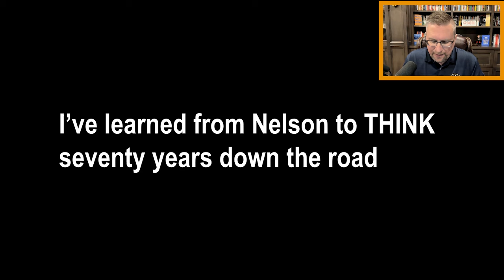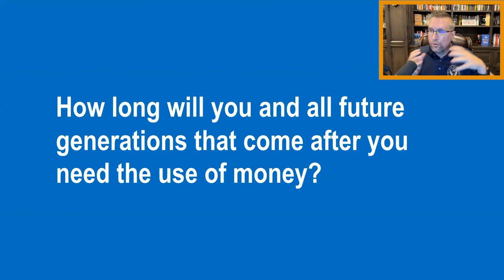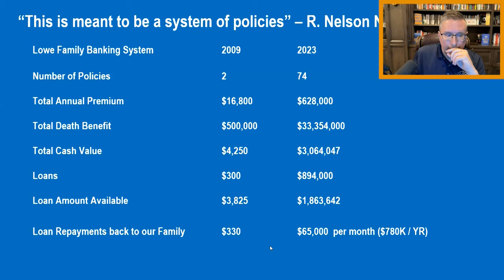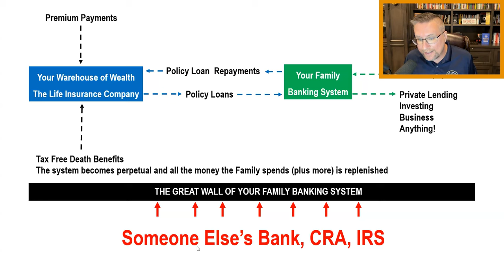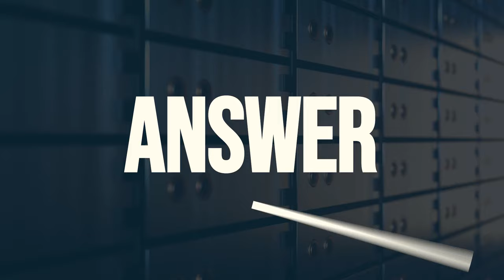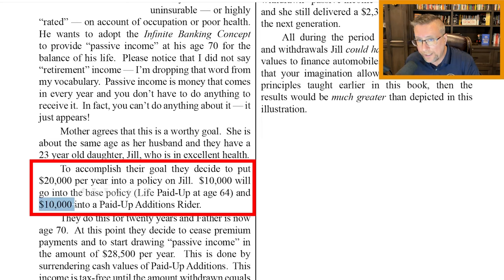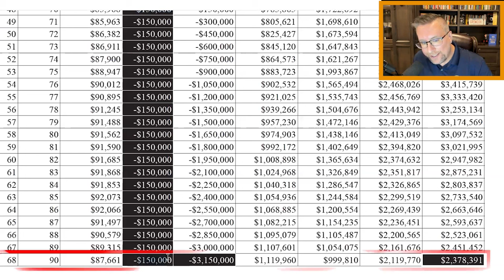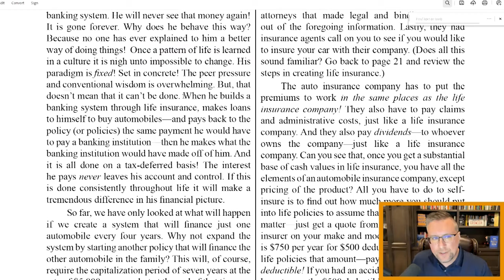Becoming Your Own Banker | Depositing Money in Banks is a BIG Lie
Are you tired of being an unsecured creditor for big banks? Learn how to take control of your finances through the strategy of family banking! Ready to get started?

Discover how life insurance policies can become your own family bank and finance major expenses without losing money. Gain insights on capitalization and how limited premium payments can establish financial freedom for you and your loved ones.

The authors have taken reasonable precautions in the preparation of all materials and believe the facts presented are accurate as of the date it was written.  However, neither the author nor the publishers assume any responsibility for any errors or omissions.  The authors and publisher specifically disclaim any liability resulting from the use or application of the information contained in all materials, and the information is neither intended nor should be relied upon as legal, financial or any other advice related to individual situations. Any mention of premium deposits is actually referring to premium payments. If any content creator uses the word "deposit(s)" it was done in error if they are speaking about the premium payment(s).